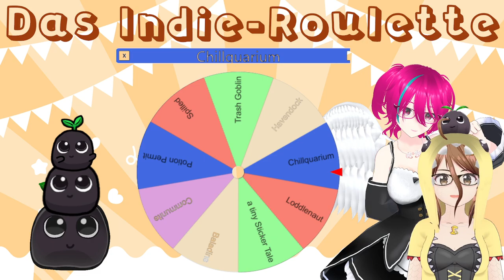Dieses Spiel braucht Zeit! Ein IdleGame-Aquarium 🦖 Chillquarium 🦖 [Indie-Roulette]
Diese Art zu spielen habe ich nicht erwartet!
In Chillquarium kümmert man sich um ein Aquarium. Man investiert sein Geld in Fisch-Boosterpacks und freut sich über die süßen neuen Bewohnerchens.  ... und dann? Dann spielen wir das Warte-Spiel! Denn Chillquarium ist ein idle-Game. Das bedeutet, es läuft hauptsächlich im Hintergrund ab. Je nach Größe, Wert und Seltenheit brauchen die Fische ein paar Minuten oder mehrere Stunden zum Auswachsen! haben sie das Erwachsenenalter erst erreicht, generieren sie täglich Geld oder können wieder verkauft werden, um neue Boosterpacks zu erhalten und wieder auf die neuen Fischis zu warten.
Für Leute, die nur wenig Freizeit haben, bestimmt ein netter Zeitvertreib, um abends noch kurz nach dem eigenen Aquarium zu sehen, ohne Reue, wenn man sie mal ein paar Tage vergisst.